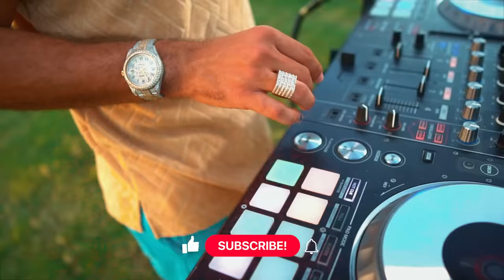BACHATA CORTA VENAS VOL 8 💔🥃 ROMO PERO FEO 🎤 MEZCLANDO ENVIVO DJ ADONI ( BACHATA DE AMARGUE )